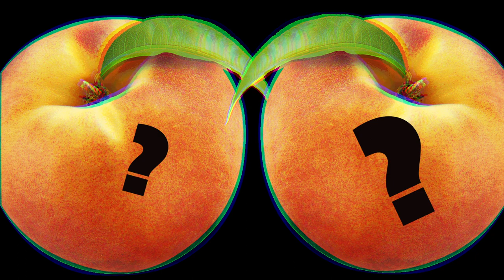PEACH (Fruit of the Day)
Learn all about the wonderful world of peaches. Peach fuzz, Peach Pit, where they grow, how they taste. Millions of peaches, peaches for me.

Pumpernickel Palace YouTube Channel is made for kids, but can be enjoyed by playful people of all ages. Enjoy. We make art that is gender neutral and inclusive. This channel is a family made collaborative video series featuring topics such as;  jokes, travel, art, music videos, puppets and educational information.